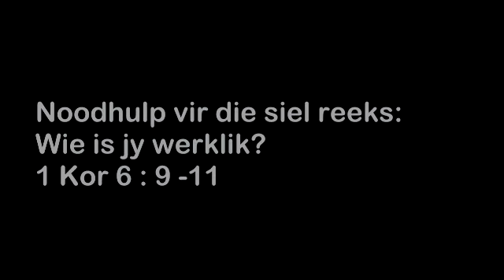Noodhulp vir die Siel - Wie is jy werklik?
Baptistekerk Kemptonpark -  1 Kor 6 : 9 - 11

Ivor Jefferies